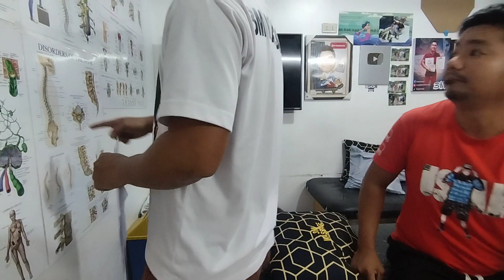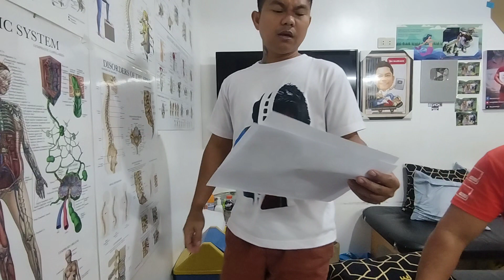from Masbate 👉 straightened LUMBAR SPINE 😱😱